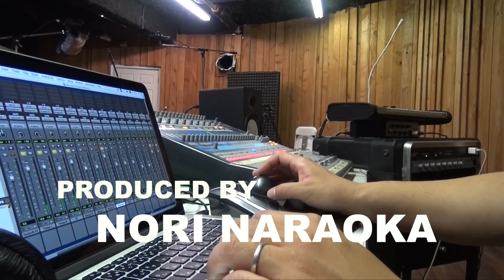ファンキーに神ってるアルバム！『NOLA REVISTED』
NYとNOLAとニッポンの音楽界で活躍するファンキー＆ジャジーなベーシスト 奈良岡ノリによるプロデュース。
音楽の生まれる環境と空気感を大切にするMFAレコードからみなさまへ、ファンクの神様降臨アルバム『NOLA REVISTED』！